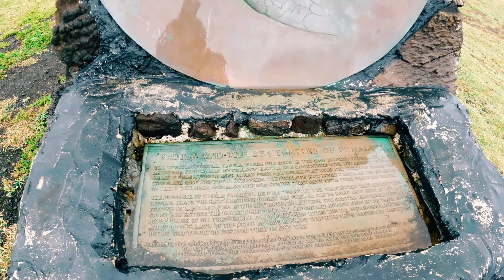Pualu'u Black Sand Beach Green Sea Turtles Big Island Hawaii home video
Musician: Jeff Kaale